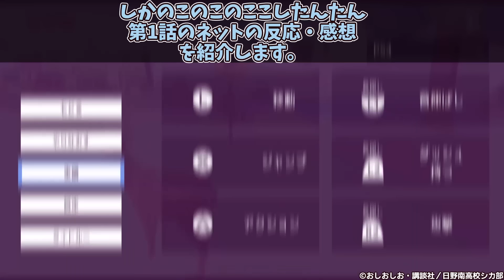OP動画が人気のシカアニメがクレイジーすぎるｗ ギャグがぶっとびすぎて人を選ぶレベル！？【ネットの感想・反応集】【しかのこのこのここしたんたん ep1 TV版】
◆引用元
5ちゃんねるより（5ちゃんねるはスレッドタイトルのみ記載）
しかのこのこのここしたんたん ＃01

◆動画の内容
この動画は、2024年夏アニメ「しかのこのこのここしたんたん」 第1話(TV放送版)に対するネットの反応と、投稿者自身の感想を紹介する動画です。
※今回はTV放送版を元に作成した動画です。以前投稿したABEMA版とは異なる動画となります。
また、動画最後のあとがきでも触れている通り、2話以降はABEMA配信のタイミングを基準に動画を投稿する予定です。
（2話以降を投稿するかは未定です）
※追記

©おしおしお・講談社／日野南高校シカ部

鹿乃子 のこ（しかのこ のこ）
声 - 潘めぐみ
虎視 虎子（こし とらこ）
声 - 藤田咲
虎視 餡子（こし あんこ）
声 - 田辺留依
馬車芽 めめ（ばしゃめ めめ）
声 - 和泉風花
猫山田 根子（ねこやまだ ねこ）
声 - 久保ユリカ
狸小路 絹（たぬきこうじ きぬ）
声 - 土屋李央
燕谷 千春（つばめや ちはる）
声 - 赤﨑千夏

しかのこのこのここしたんたん（１） (少年マガジンエッジコミックス) Kindle版

DOVA-SYNDROME
効果音ラボ

◆背景
ごく普通の鹿のゲーム DEEEER Simulator
上記タイトルのゲームプレイ動画を背景として使用しています

しかのこのこのここしたんたん op 耐久動画 イントロ アニメ ギャグアニメ 鹿 鹿せんべい シカ色デイズ おしのこ しかのこ 重曹 有馬かな 潘めぐみ ボーボボ キルミーベイベー シュールギャグ 人気アニメ 話題